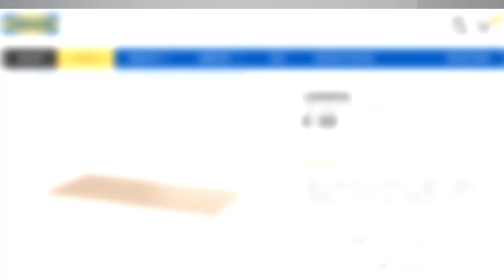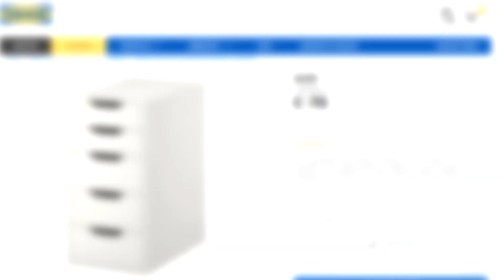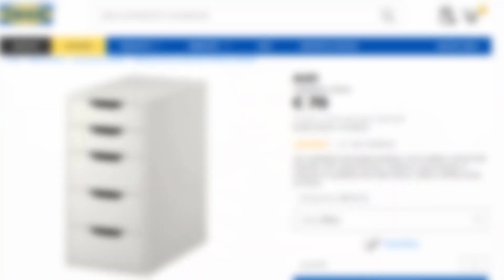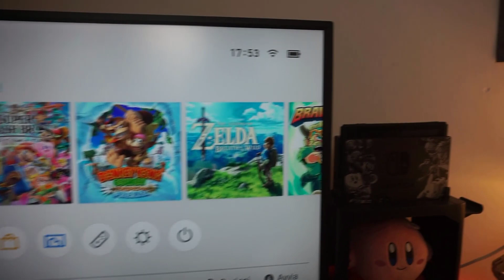LA MIA POSTAZIONE PC REALIZZATA CON SOLI 100€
E SOLO PER OGGI finalmente il tanto atteso video sulla mia nuova postazione PC! non è ancora completa ma siamo ad un buon 90%

▷ Postazione PC Completa:

🔹 Punta a Tazza 10,99€

▷ Tutto quello inserito nella postazione:

🔹 Amazon Echo Plus
🔹 Striscia Led Philips
🔹 Lampadine Kit Philips HUE

🔹 XBOX One Controller Wireless
🔹 XBOX Adattatore Bluetooth
🔹 XBOX Caricabatterie/Controller

🔹 Lampada Robot Regolabile
🔹 Statuina Groot
🔹 Splitter HUB USB
🔹 Multipresa Ciabatta con carica USB

🔹 Nintendo Switch (SSB Edition)
🔹 Storage Tower per Nintendo Switch
🔹 Monitor 32" 4K HDR

🔹 Tastiera SGK3
🔹 Mouse RAT5
🔹 Tappetino RGB XXL

▷ Se avete bisogno di un consiglio su configurazioni pc, periferiche gaming e altro contattatemi a questa mail: